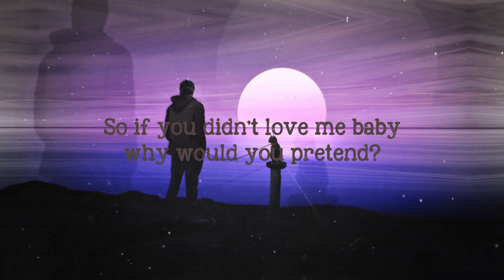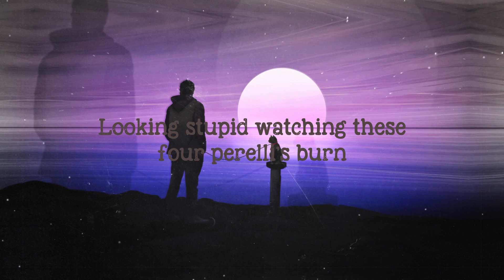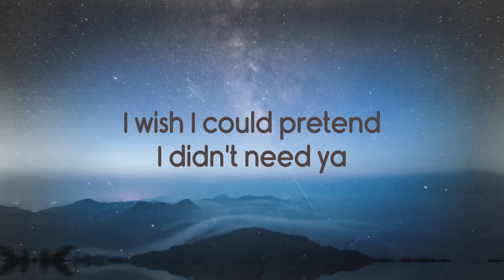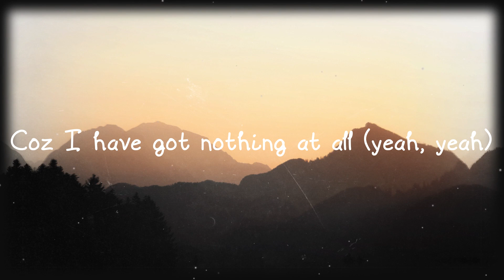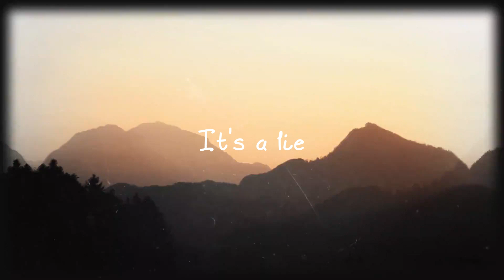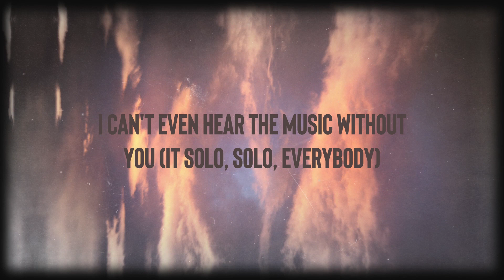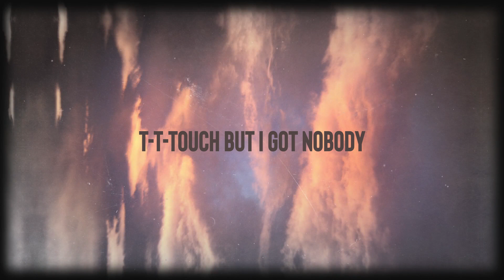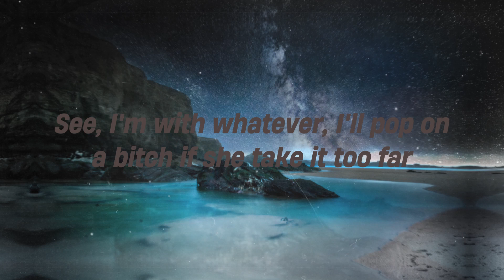Pain - Muni Long (Lyrics Video) 🍭